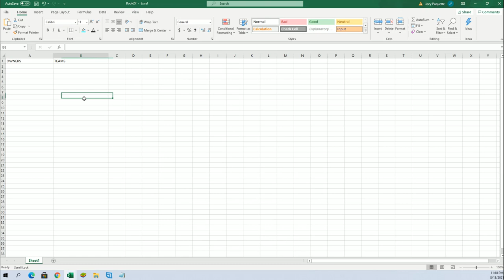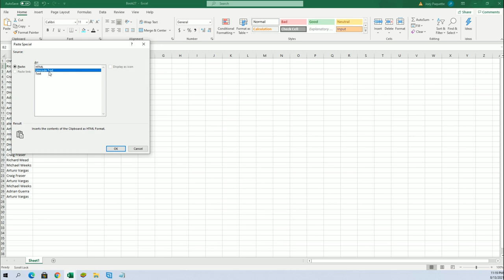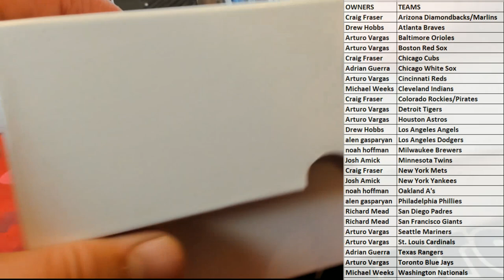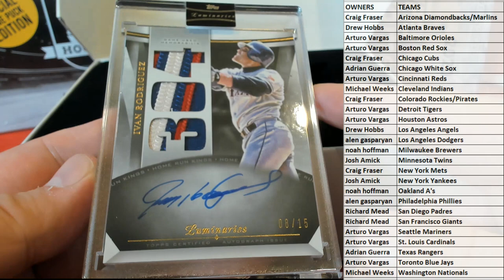2021 Topps Luminaries Baseball Hobby Box ID 21LUMINARIESBB103